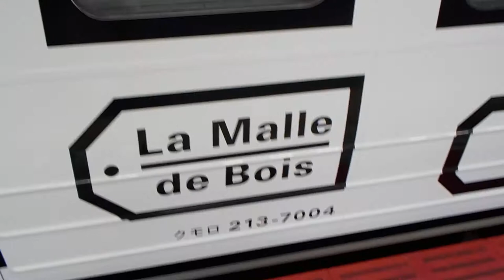山陽本線【岡山駅】ラ・マル・ド・ボアとノスタルジー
山陽本線
岡山駅
２１３系７０００番台電車２両編成（岡山電車区）
ラ・マル・ド・ボア
４０系気動車２両編成（岡山気動車区）
平成２８年９月１８日（日）山陽本線・岡山駅（岡山県岡山市北区駅元町１番１号）